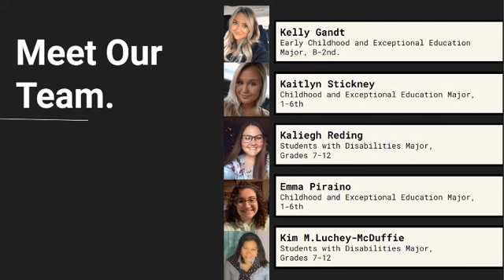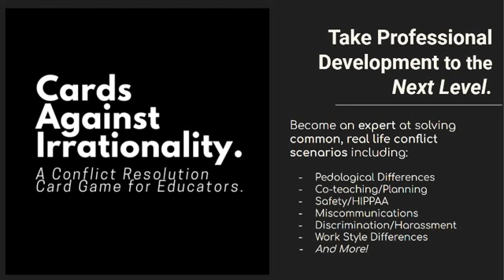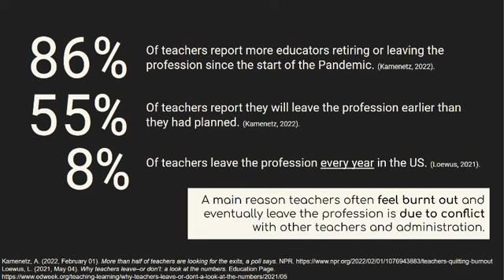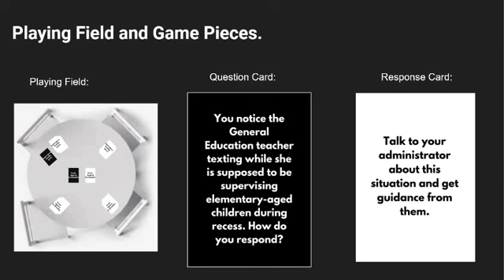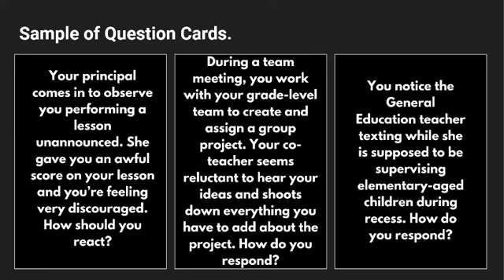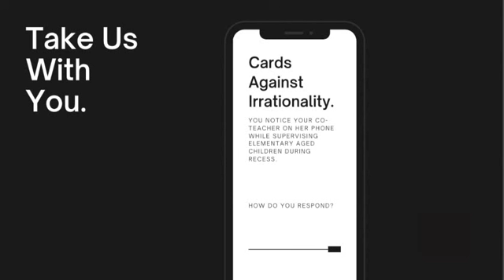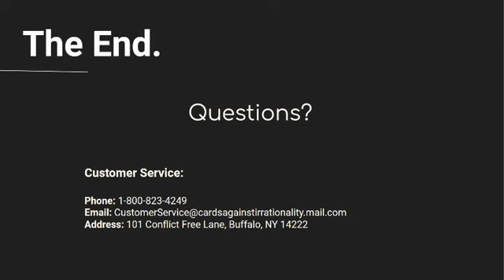Cards Against Irrationality